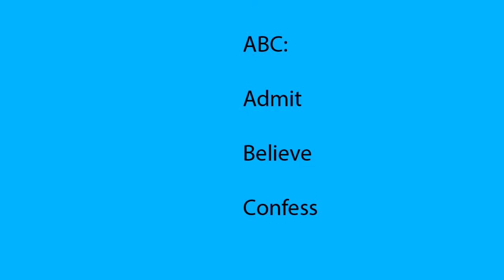Channel Trailer (Mark Garro)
Welcome to the World Wide Worship Organization. My name is Mark Garro; I'll be uploading sermon content, christian theology videos, and Gospel training videos to this channel.